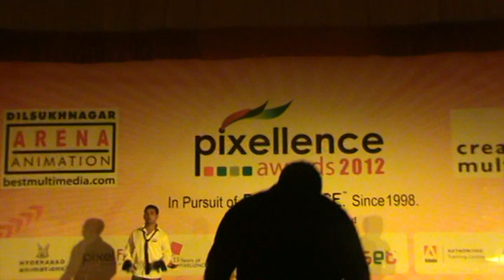arena pixellence 2